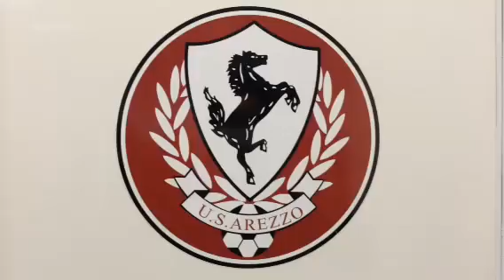US Arezzo - ASD Pontevecchio 1-0, la conferenza stampa di Andrea Chiappini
Andrea CHIAPPINI - Allenatore US Arezzo